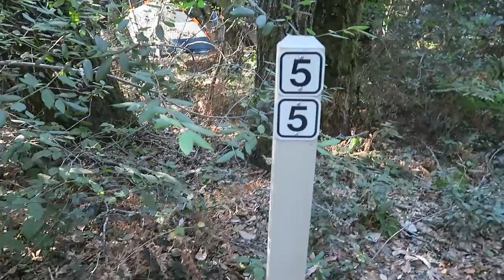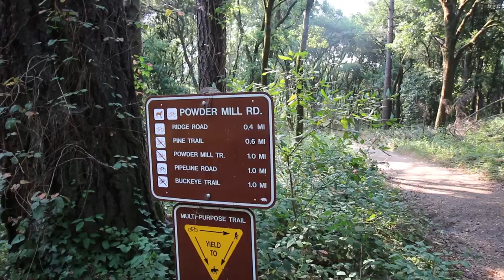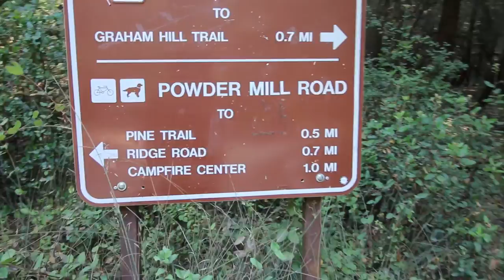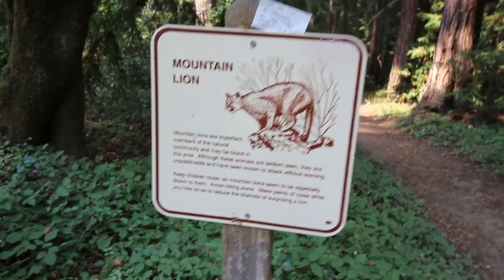cTv, Could this be Bigfoot at Henry Cowell State Park among the redwoods?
Do you believe in the Bigfoot?  Near Santa Cruz, the Henry Cowell State Park is well known for its soaring redwood trees approaching 300 feet high.  So in addition to being located near the Pacific Ocean and sheltered from the sun, this sanctuary makes an ideal getaway for travelers, be it RV, tent or ala-natural.  And who knows what you'll see deep in the forest...